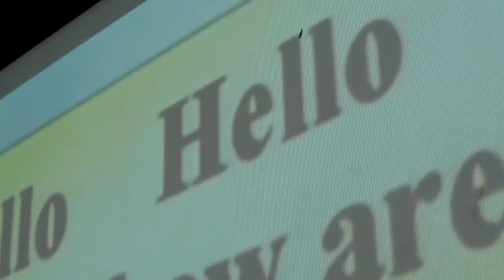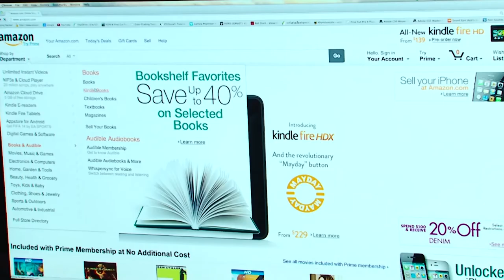มองโลกแบบวิกรม มองต้นแบบการศึกษา กับ ดร.สุรินทร์ พิศสุวรรณ ตอน 11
ตอน มองต้นแบบการศึกษา กับ ดร สุรินทร์ พิศสุวรรณ ตอน 11
ทางช่อง 33 HD ทุกวันจันทร์ - ศุกร์ เวลา 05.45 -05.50 น.